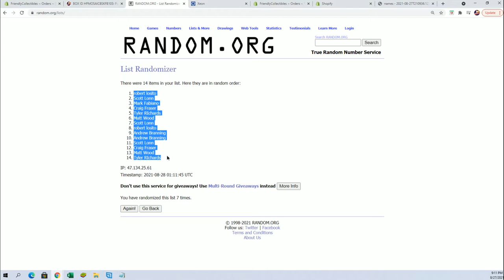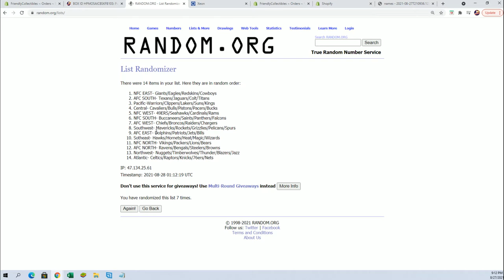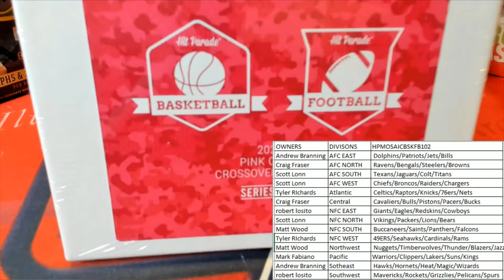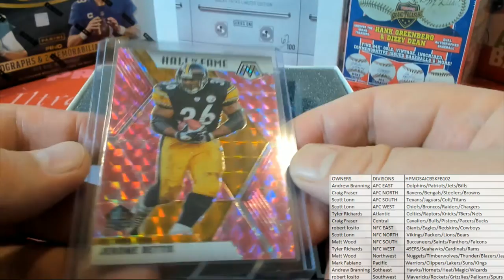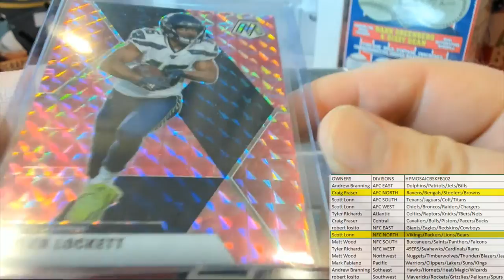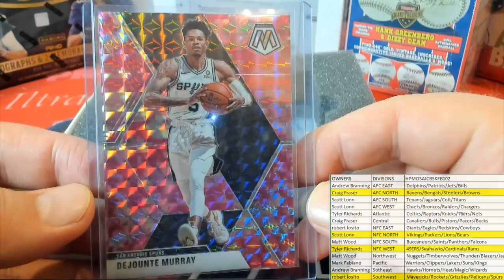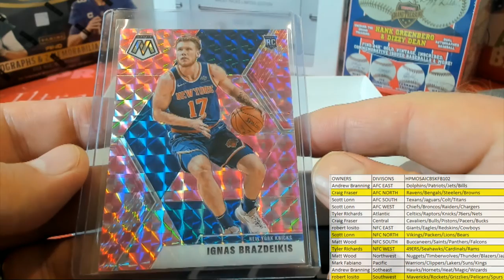ID HPMOSAICBSKFB102 2021 Hit Parade Mosaic Football & Basketball Pink Camo Crossover Edition Series